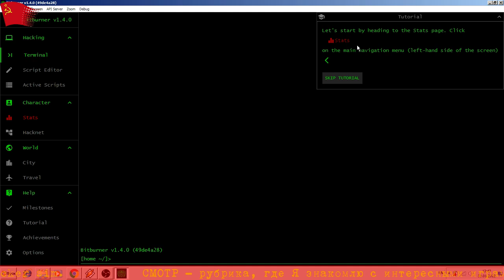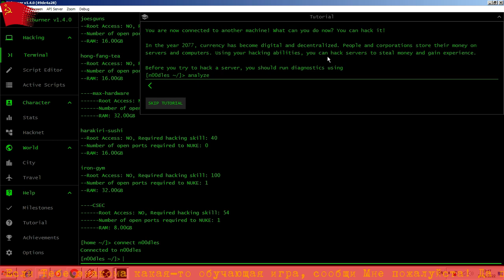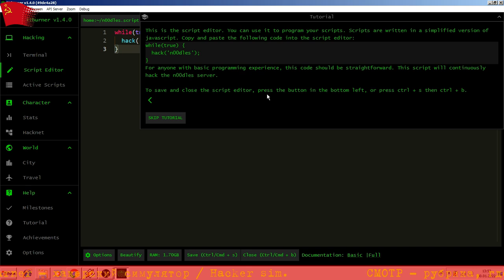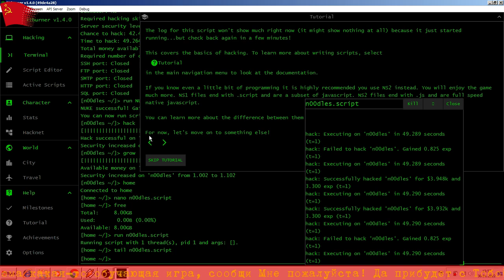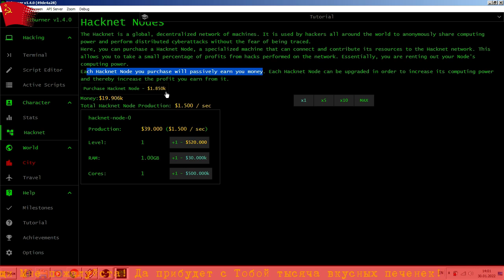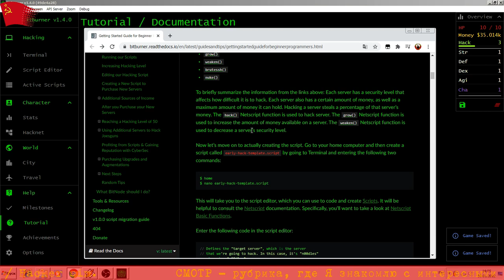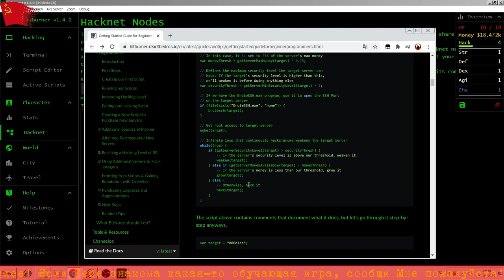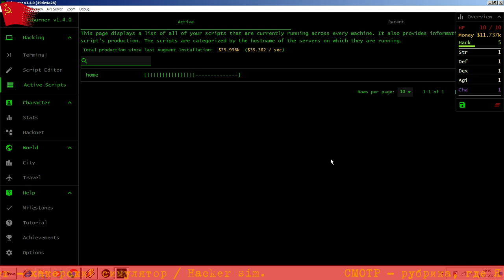ОБЗОР Эп.6 + Bitburner + киберпанк хаакинг для программистов